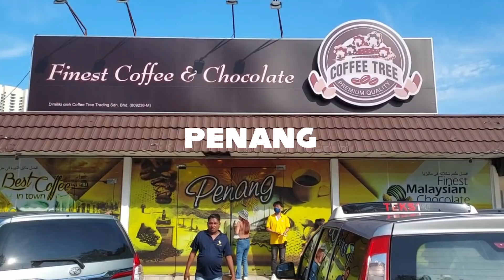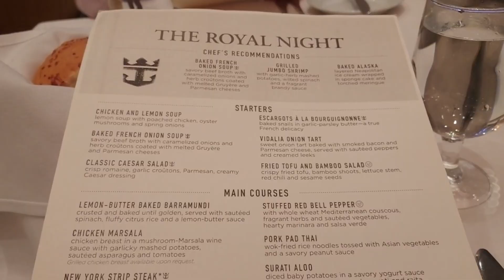Cruise Revisited: How can we relax on a cruise?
Many of us live a hectic life. It is good to take a break occasionally from our busyness. When we take a break, have we forgotten how to relax? Recently, we went on a cruise to take a break. How can we relax on a cruise?

Music licensed by Audiio
Artist Name: Jonathan Roye
Song Name: Where We Come From (Instrumental)